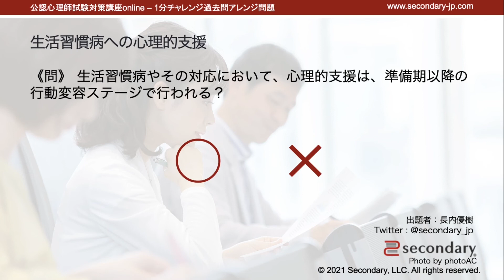生活習慣病への心理的支援（公認心理師試験対策講座online 2021） [Preview]